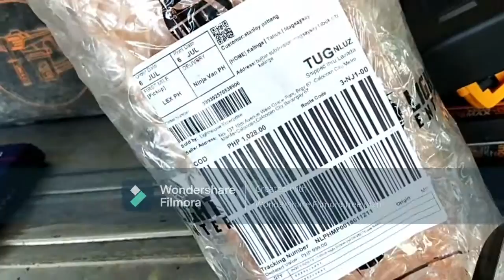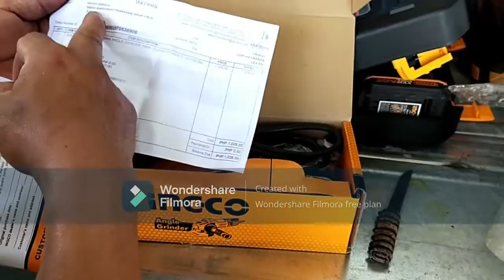ingco angle grinder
ginawa ko lang ang videong ito dahil sa kagustuhan ko,hihi